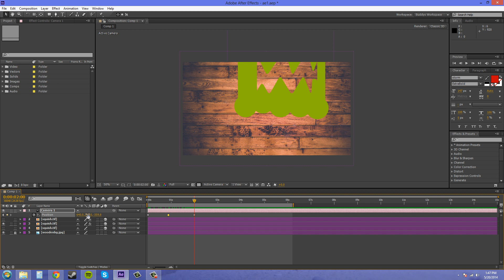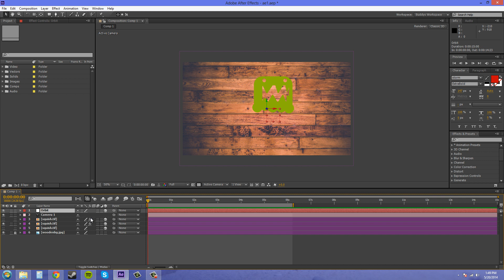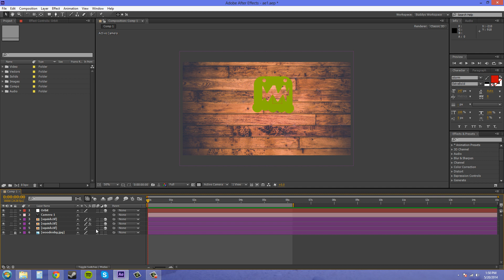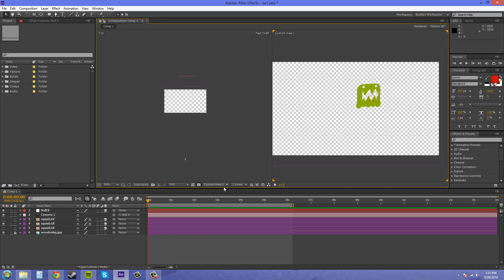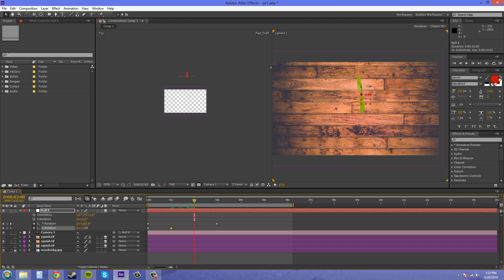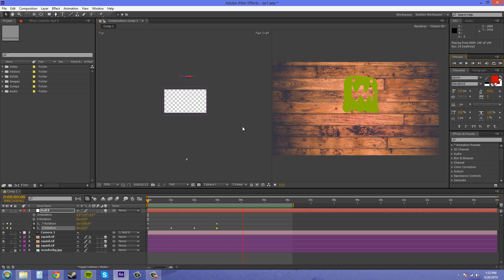After Effects CS6 Tutorial - 95 - Camera Rigs Part 1